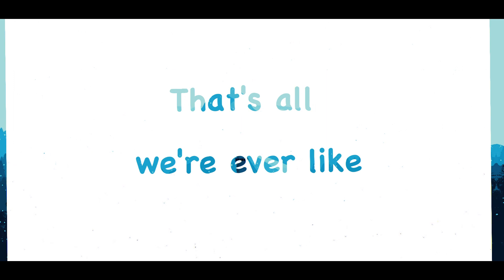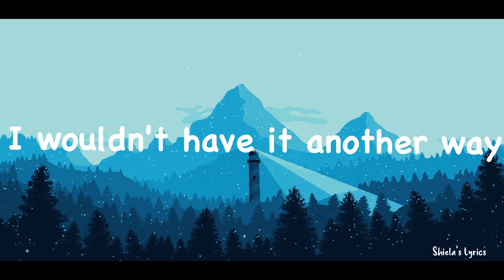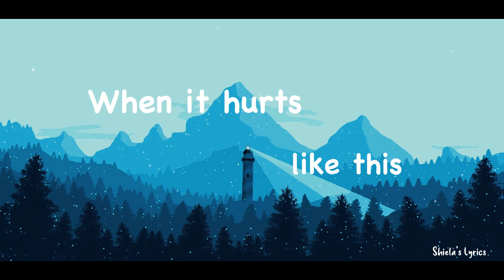[ lyrics ] Hurts Like This - EMDI and Veronica Bravo I Lyrics Video I Shiela's Lyrics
All Credits to:

Album: Hurts Like This
Artists: Veronica Bravo, EMDI
Released: 2019
Genre: Dance/Electronic

Lyric Video: Shiela's Lyrics

🍃 Lyrics
When it hurts like this
We climb the greatest heights
Jump down and have our fight
That's all we're ever like
But that could never change my mind
When it's good, it's amazing
When it's bad, it's uneasy
I wouldn't have it another way
There's no other way (yeah)
We hold each other high
But we fall a thousand times
But I'd never say goodbye
Or ever leave this love behind

@Shiela’sLyrics 🌸